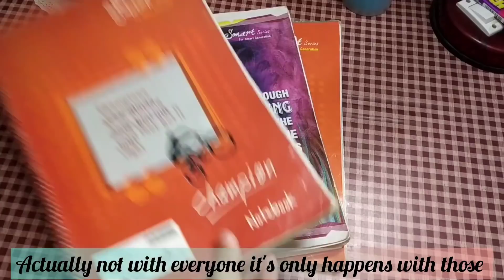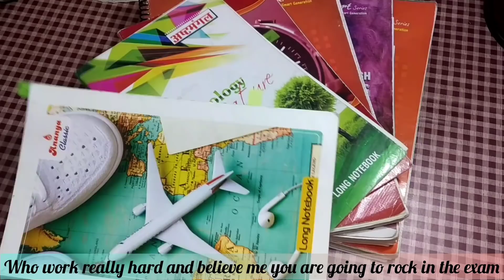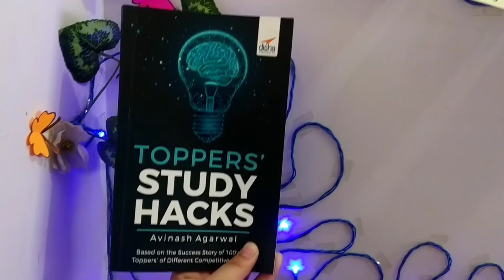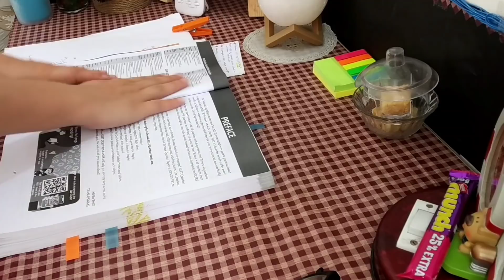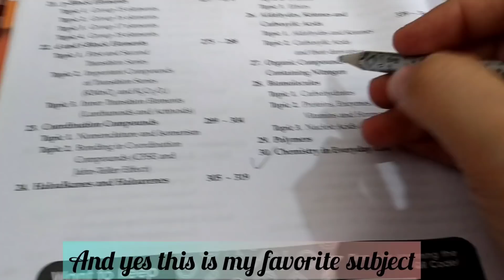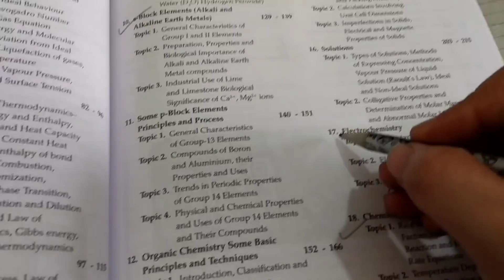Study vlog ll How I Completed whole chemistry in 48 hours ll Day in my life 😇Neet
Hello everyone
today's video is all about how i completed my whole chemistry in 48 hours
I do it in 3 days with 16 hours each day

Don't feel demotivated that she is completing here chemistry in that short time
I was able to do it
1: I'm a Dropper already done with my chemistry many time
2:I'm revising it not doing it for the first time
3: this is my favorite subject 😊

Musician:Jeff Kaale

Musician:Silicon Estate

Link to the toppers study hack book